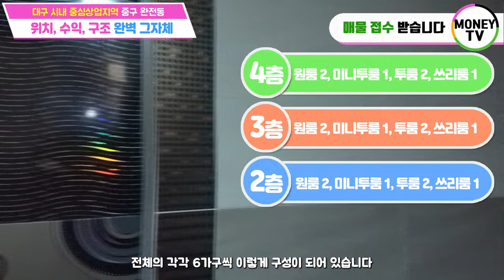♥머니TV[대구원룸매매] 대구시내 한복판, 중심상업지역. 위치, 구조, 수익 완벽 그자체 역대급 매물.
◎ 대지면적 : 247.7 ㎡
◎ 연면적    :  521.25 ㎡
◎ 건축물 주용도 :  근린생활시설, 다가구주택
◎ 거래형태 : 매매
◎ 층 수   :  4층
◎ 주 차   :  10대
◎ 승강기 :  없음

● 가구구성 : 상가1, 원룸6, 미니투룸3, 투룸6, 쓰리룸3  (총 19가구)
● 방/욕실(개수) : 21/19
● 사용승인일자 : 2016년1월22일
● 방향 : 남향 (거실 기준)
● 관리비 [청소비용, 승강기 유지비용 등] :매월200,000만원 예상
● 입주가능 일자 : 매매후 협의

◆ 총월세 :  618 만원
◆ 월이자 :  300 만원
◆ 순수익 :  318 만원

▶ 소재지 : 대구 중구 완전동 1-11번지 ◀

▣ 상호명 : 부동산 넘버원1 공인중개사 사무소
▣ 주소 : 대구 남구 대명동 781-8번지 1층
▣ 대표 공인중개사 : 沈民貞
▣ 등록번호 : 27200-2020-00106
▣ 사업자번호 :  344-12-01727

[이미지출처]
5 월 4 일 청소년의 날 PNG는 588ku-pngtree.com